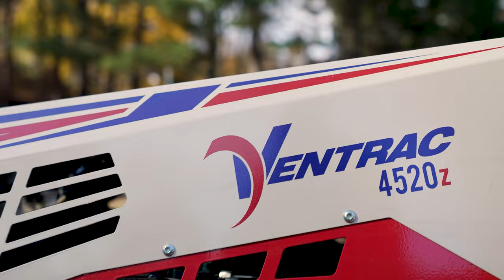No More Handheld Equipment | Leaf Cleanup Like A Pro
Make fall yard cleaning almost effortless with the Ventrac Leaf Removal System.
A job like a leaf cleanup can often take several hours to complete with a backpack blower or handheld blower, but speed of work and efficiency are gained with the use of the Ventrac Leaf Blower and Leaf Plow. The only way to handle your fall cleanup like a professional this season is with Ventrac.

Designed for small areas, the KA160 Leaf Blower is operated on the front of the machine, which offers convenience and increased visibility while allowing the operator to reach areas that may be difficult to access with other equipment.

The implement features a rotation range of 180 degrees, allowing the operator to move debris in the desired direction while in motion without hindering operation. Easily direct air flow to clear a wide path, reach around trees, bushes, brush, and buildings. Even further precision is offered with the manual pitch adjustment, which changes the angle of the blower for more or less aggressive airflow. This makes the removal of wet or compacted leaves on sidewalks and other surfaces effortless.

And when you need to move large piles of leaves just as quickly, the Ventrac Leaf Plow is able to plow leaves for fast cleanup where the blowers can't keep up. The Leaf Plow features a dual-stack of bristles allowing for a clean sweep without gouging the turf. With a height of 50" and an overall width of 78", this leaf plow can collect a high volume of leaves in one pass.

The flexible containment wings allow operation near trees and close to other objects without damage to the property or the leaf plow. The Leaf Plow can be mounted on the front of the tractor for optimal visibility and maneuverability. It can also be mounted on the 3-point hitch of the tractor, allowing for the use of a high-powered blower on the front PTO, making this the most efficient leaf removal combination ever.

VVGYXVGO230ZHX3R